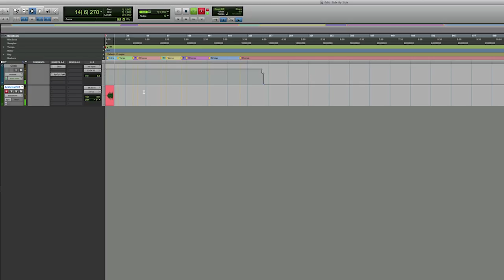Producing A Song With The Workday Release - Warren Huart: Produce like a Pro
I have been working with David of The Workday Release on a new album and I want you to be a part of it!

This week we're working on the acoustic guitar and the scratch vocal tracks. You can download the acoustic guitar and scratch vocal tracks from this week's session here. Then add your own production to the song. Do whatever you want! Imagine the song as you see fit and become the producer.

In the coming weeks we'll add drums, bass, guitars, more vocals and other instruments, all of which you'll be able to download and use in your production of the song.

In today's recording, not only did we capture the acoustic guitar and scratch vocals, but we did a comparison between my vintage Neumann u47 and the Lewitt LCT 440 Pure.

David and I were both stunned at the results and plan on using the LCT 440 Pure for the rest of the vocals on this song. What is amazing is that this microphone is only $269 brand new!

I didn't look up the price before hand. I unboxed the microphone, put it on the stand and had David record a pass into it. We both loved the sound, which is when I went to google and looked up the price.

You're going to love this video! We had a lot of fun making it. Download the files so that you can hear our comparison of the U47 versus the Lewitt LCT 440 Pure.

Lastly we are going to raffle off the Lewitt LCT440 Pure! Please remember that the more actions you take the more you increase your chances of winning!